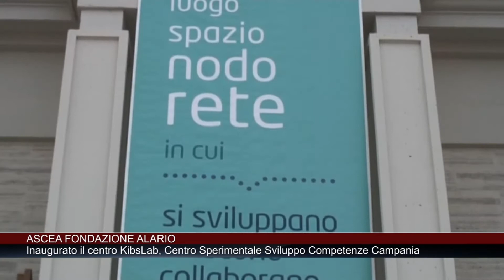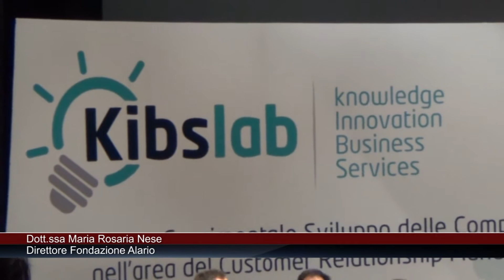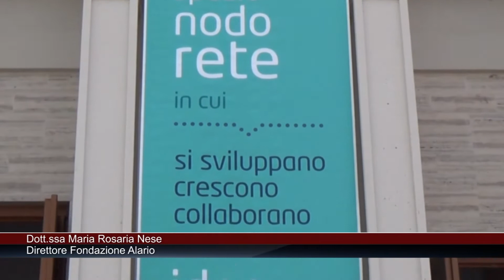INAUGURAZIONE KIBSLAB FONDAZIONE ALARIO ASCEA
INAUGURATO IL CENTRO KIBSLAB - FONDAZIONE ALARIO ASCEA